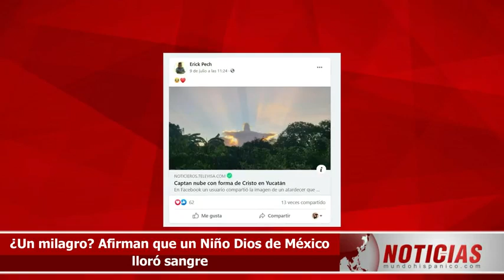¿Un milagro? Afirman que un Niño Dios de México lloró sangre Noticias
Niño Dios Torreón lágrimas sangre. En distintas situaciones se han dado a conocer casos de figuras religiosas que han causado un gran asombro al público, ya que no se logran explicar como es que ocurren esta clase de sucesos a lo que muchos consideran un milagro. A hora un extraño suceso ocurrió en México que dio de que hablar.

Fue en la ciudad de Torreón, Coahuila, México donde una familia aseguró que su Niño Dios derramó unas lágrimas de sangre. La fe católica de la familia los lleno de emoción al ver que su figura religiosa comenzó a llorar, un hecho bastante extraño de ver últimamente, según El Siglo de Torreón.